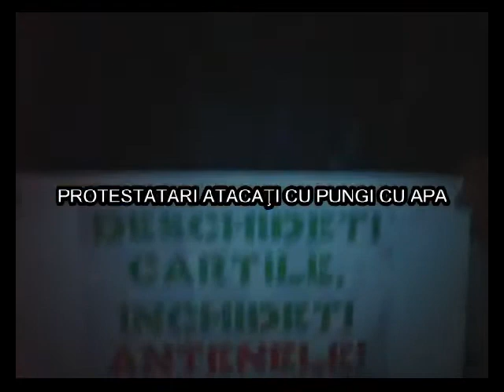Protestatari atacati cu pungi cu apa